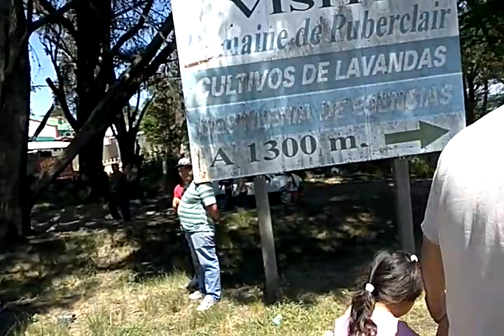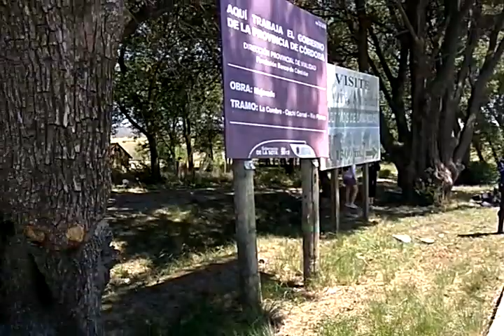Una motociclista voló tras impactar contra un vehículo que entraba a Cuchi Corral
Pudo ser fatal . La Cumbre